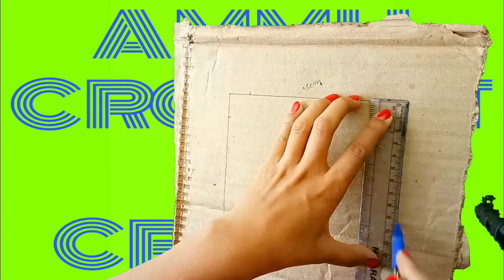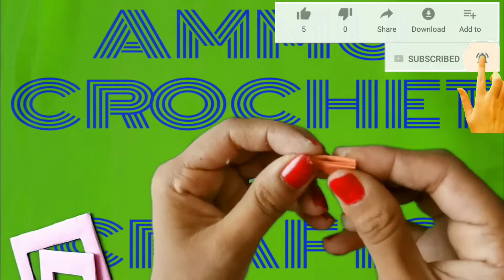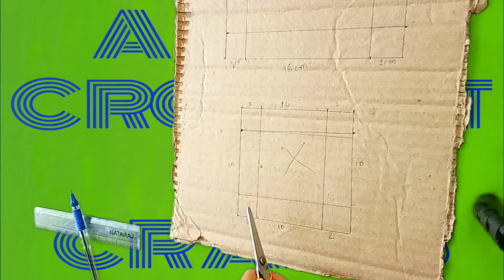Wall hanging (in 7mins) waste to best card board use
HELLO FRNDZ

Is video m hum ne bnaya h ek wall hanging wo v ek khrb pde cardboard se.

Aise hi card board ka istemal kr hum apne ghr ko v saja skte h.
Or hum kisi ko gift v kr skte.
Craft ki ye meri pehli video thi isliye jyada kuch ni bs ek easy sa wall hanging bnaya h
Baki aage ki video m aap dekhenge ki ghr ki chijo ka istemal hum kaise kr skte h apne hi ghr ko sajane mai

OR DUSRI SABHI VIDEO KE LIYE BNE RHIYE HMARE CHANNEL PE
THANK U🙏🙏